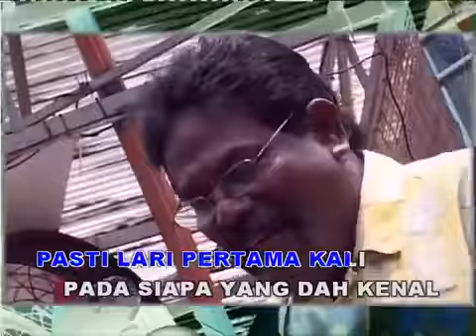Ali Mamak - Aku Tak Kisah